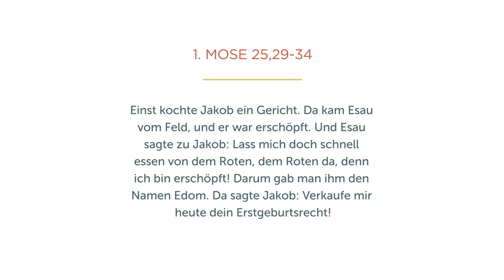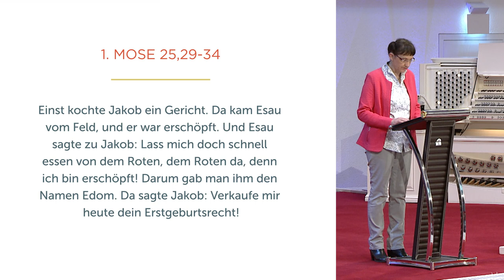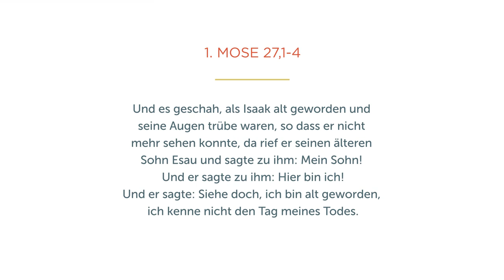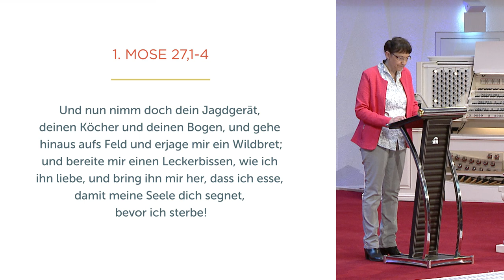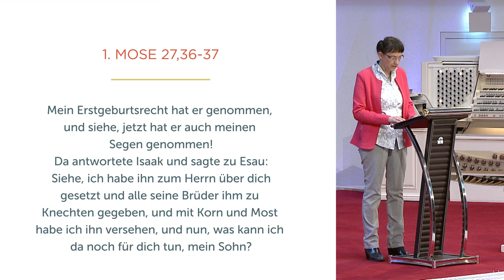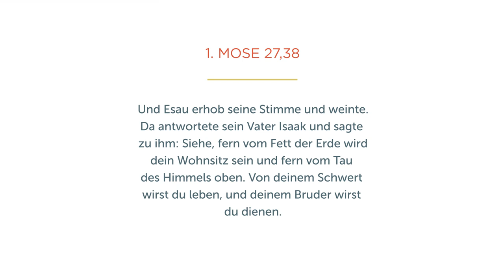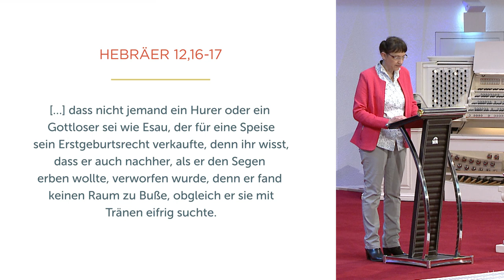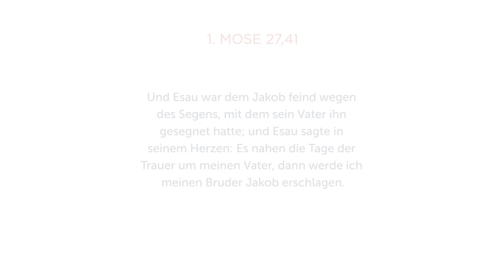Für eine Handvoll Linsen - Isolde Müller - Missionswerk Karlsruhe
Wie Esau sein Erstgeburtsrecht für eine Handvoll Linsen verkauft hat, so kann es auch bei uns Dinge geben, die wir Gott und seinen Segnungen vorziehen. Isolde Müller ruft dazu auf, unser Leben zu überprüfen und Gott den ersten Platz einzuräumen.